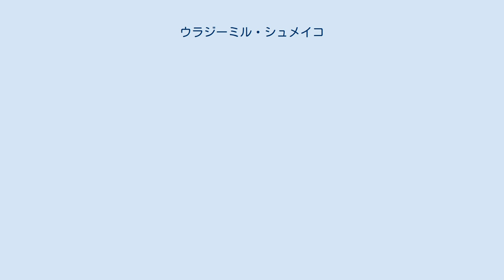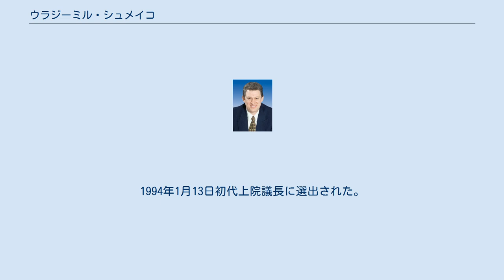ウラジーミル・シュメイコ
ロストフ・ナ・ドヌ出身の人物
ウラジーミル・フィリッポヴィッチ・シュメイコ（Владимир Филиппович Шумейко、Vladimir Filippovich Shumeiko、1945年2月10日 - ）は、ソビエト連邦及びロシアの政治家。
エリツィン時代の初期に急進改革派に属し、第一副首相、ロシア連邦議会上院連邦会議初代議長（在任期間:1994年1月13日～1996年1月23日）を歴任した。
 1945年2月10日ロストフ・ナ・ドヌに生まれる。
1963年クラスノヤルスク工科大学を卒業する。
同年電機工場に就職する。
1967年ソ連共産党に入党する。
電気計器関連企業合同で設計者を皮切りに、技師長、総支配人を歴任する。
 政界入りは、1990年のソ連人民代議員大会で民族会議（民族院）評議員に選出されたことに始まる。
急進改革派に属し、ボリス・エリツィンに接近する。
1991年11月最高会議副議長に就任。
1992年6月ロシア連邦政府第一副首相に任命される。
エリツィンと議会の間の対立が先鋭化すると、1993年9月1日にエリツィンによって、汚職を理由にシュメイコとアレクサンドル・ルツコイ副大統領は解任されるが、これは、反エリツィン陣営の中心人物となったルツコイを解任するためで、シュメイコは、9月22日に第一副首相に復帰し、1993年10月には出版情報相を兼務する。
モスクワ騒乱後、新たに創設された連邦議会の上院連邦会議議員選挙に立候補し、当選する。
1994年1月13日初代上院議長に選出された。
1996年1月23日まで在職。